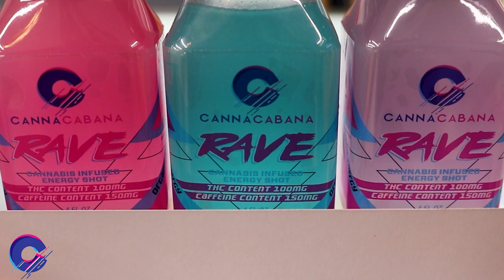Tired Tennis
Grab a RAVE at your local Maine medical dispensary or if not, visit us at Canna Cabana
184 Farmington Falls Road, Farmington, Maine 04938, USA